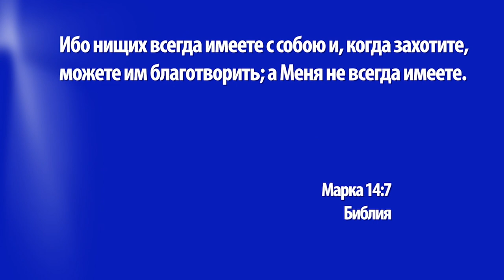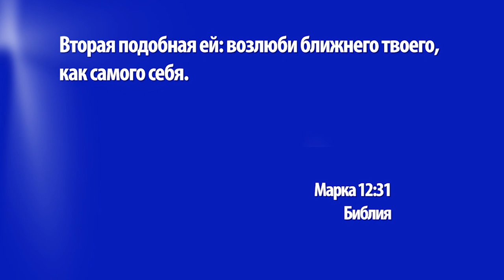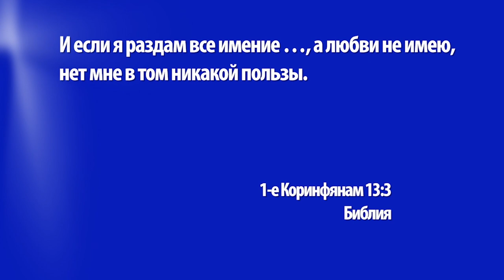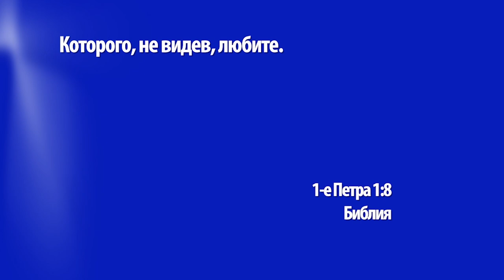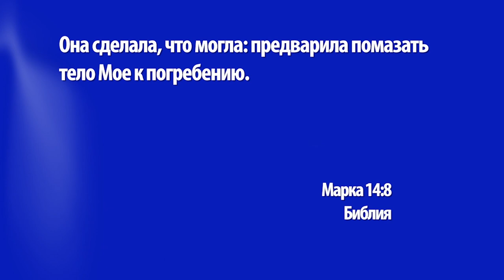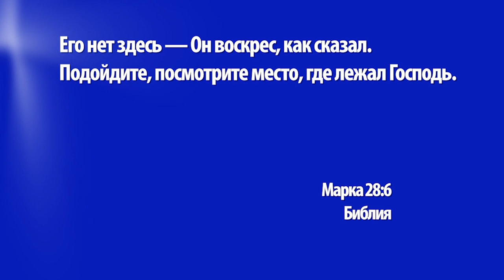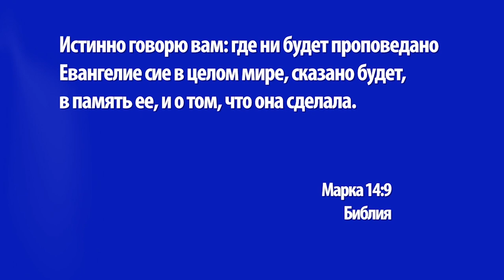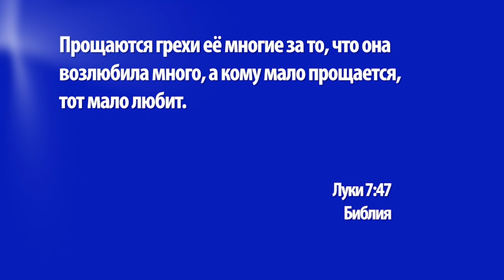НЕПРЕДСКАЗУЕМАЯ ЛЮБОВЬ. №2 «Церковь Ковчег» (1312)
Ранее пастор Вольфганг Вегерт начал говорить о непредсказуемости Марии, сестре Лазаря. Она выразилась в том, что Мария вылила на Иисуса сосуд с очень дорогим маслом. Сегодня ее поступок может показаться нам странным, но Иисус смотрел на него по-другому.

Чему сказанные Им по этому поводу слова могут научить нас касательно любви к Богу и ближнему? Как Он связал поступок Марии с искуплением, которое Он впоследствии подарил людям? И какие реакции этот поступок должен вызвать у нас? Ответы на эти и другие вопросы вы услышите прямо сейчас.